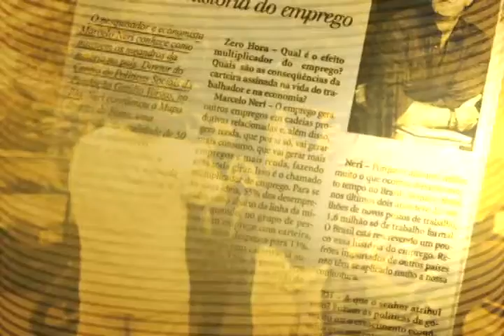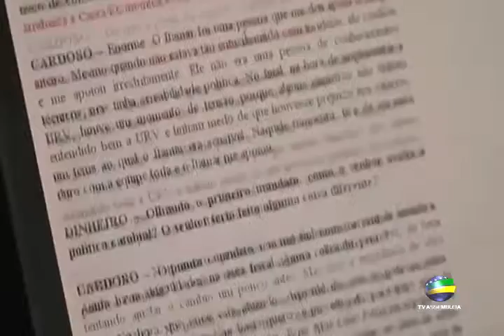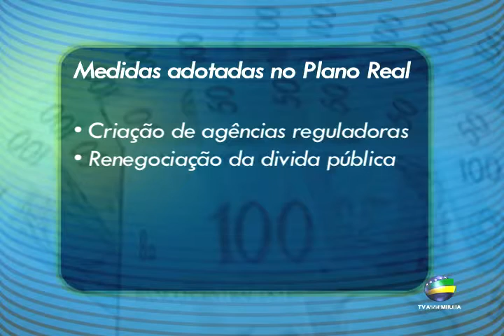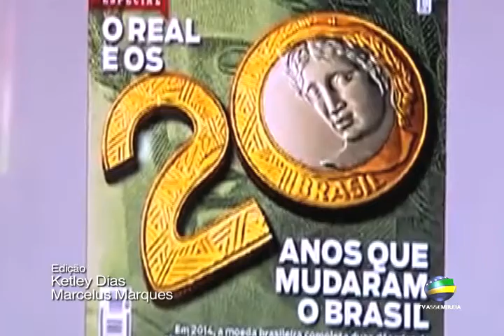Jornal Reporter Assembleia - 28/02/14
Destaques: isenção de pedágio para moradores do entorno de Goiânia; aniversário de 20 anos do Plano Real.